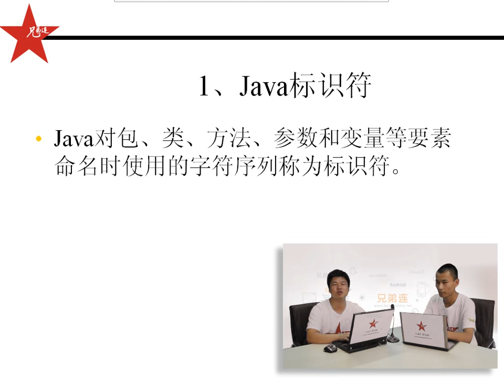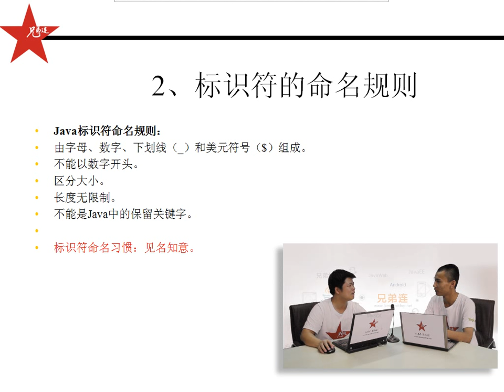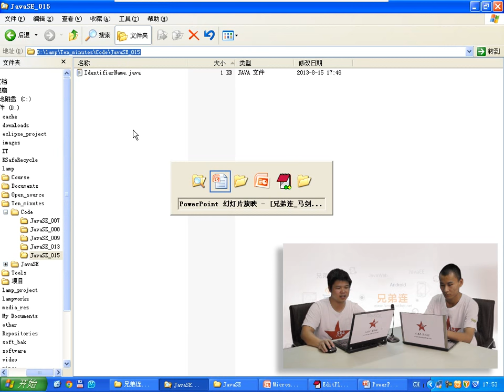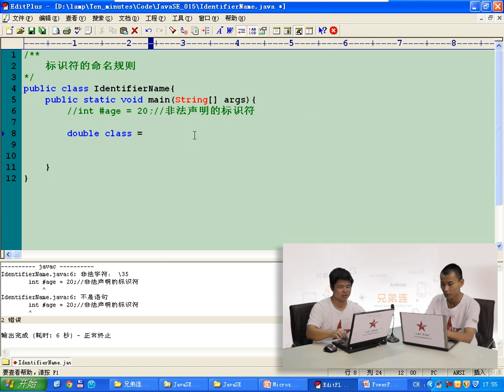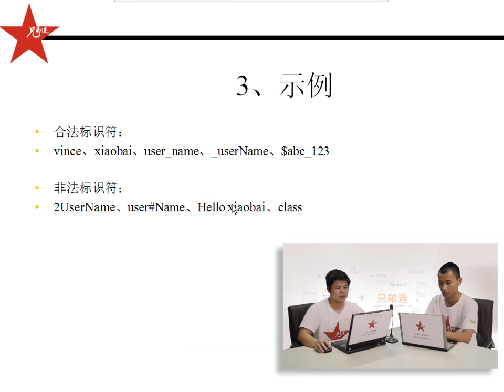兄弟连 马剑威 JAVA SE视频 18 标识符